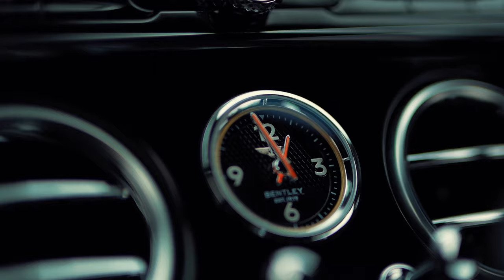Bentley Continental GT V8 - Embrace Luxury Travel | 4K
The Bentley Continental GT V8; Embrace the luxury, Embrace the journey, Embrace the lifestyle.

Explore new adventures and create new memories courtesy of Bentley Sydney today.
to learn more and configure yours.

Content created by The-Lowdown